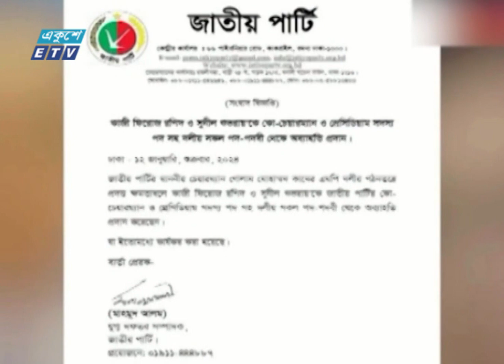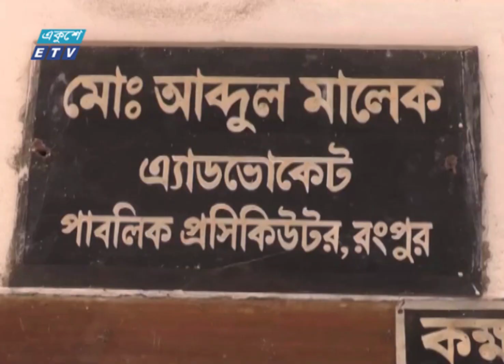11 PM News || রাত ১১টার সংবাদ || 14 January 2024 || ETV News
11 PM News || রাত ১১টার সংবাদ || 14 January 2024 || ETV News